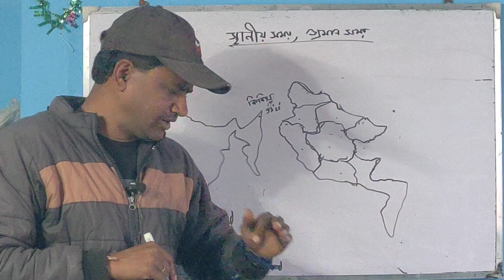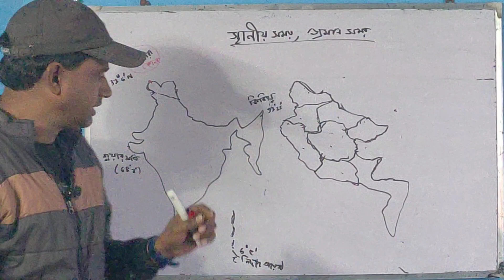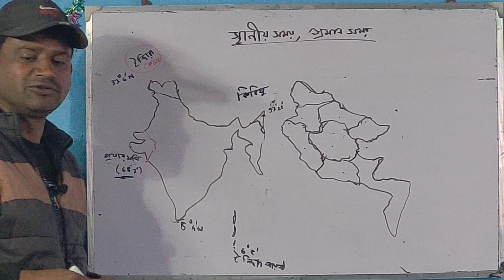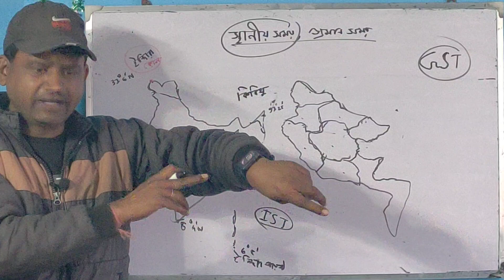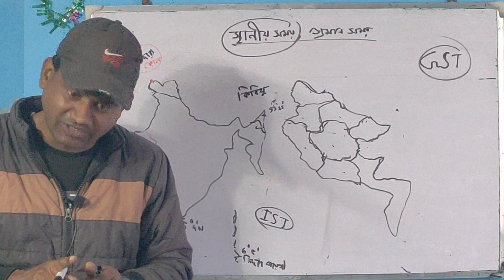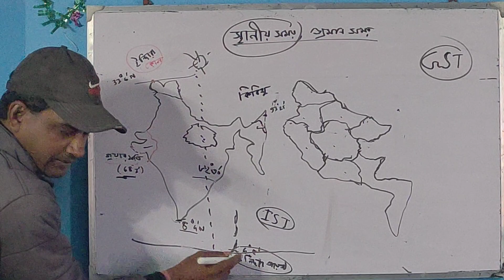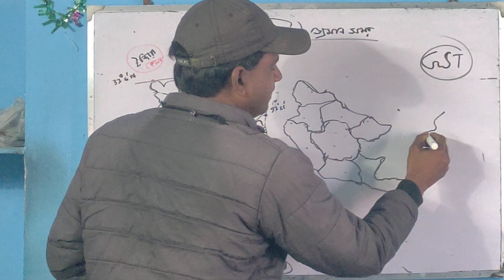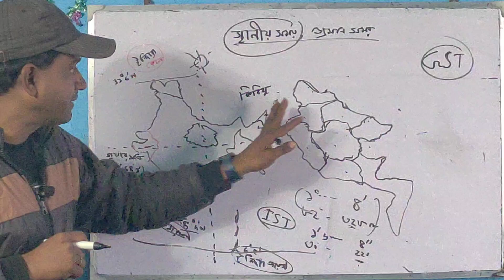CLASS NINE GEOGRAPHY,প্রমাণ সময় ও স্থানীয় সময়nine class#vvi#gk#suggestion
ভারতের উত্তরতম ,পশ্চিমতম ,দক্ষিণতম এবং পূর্বতম বিন্দু।